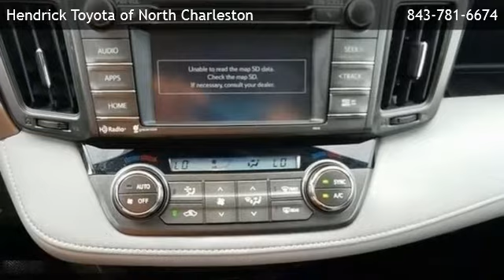2014 Toyota RAV4 XLE - North Charleston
Hendrick Toyota of North Charleston
 is offering a 2014 Toyota RAV4 XLE in Charleston, SC.

Stock Number: P9849
Engine: 2.5L 4-Cylinder DOHC Dual VVT-i
Transmission: 6-Speed Automatic
Exterior Color: Red
Interior Color: Ash
Mileage: 33544

6-Speed Automatic 2.5L 4-Cylinder DOHC Dual VVT-i Front Wheel Drive Navigation System 6 Speakers AM/FM radio: SiriusXM CD player MP3 decoder Radio data system Radio: Entune Audio Plus AM/FM/CD/MP3/WMA Playback Air Conditioning Automatic temperature control Front dual zone A/C Rear window defroster Power steering Power windows Remote keyless entry Steering wheel mounted audio controls Four wheel independent suspension Speed-sensing steering Traction control 4-Wheel Disc Brakes ABS brakes Dual front impact airbags Dual front side impact airbags Front anti-roll bar Knee airbag Low tire pressure warning Occupant sensing airbag Overhead airbag Rear anti-roll bar Power moonroof Brake assist Electronic Stability Control Front fog lights Panic alarm Speed control Bumpers: body-color Heated door mirrors Power door mirrors Roof rack: rails only Spoiler Turn signal indicator mirrors Driver door bin Driver vanity mirror Front reading lights Illuminated entry Outside temperature display Overhead console Passenger vanity mirror Rear seat center armrest Tachometer Telescoping steering wheel Tilt steering wheel Trip computer Fabric Seat Trim Front Bucket Seats Front Center Armrest Front Sport Seats Split folding rear seat Passenger door bin 17 x 7.0J Alloy Wheels Rear window wiper Variably intermittent wipers 3.815 Axle Ratio

7151 Rivers Avenue
Charleston,SC 29406